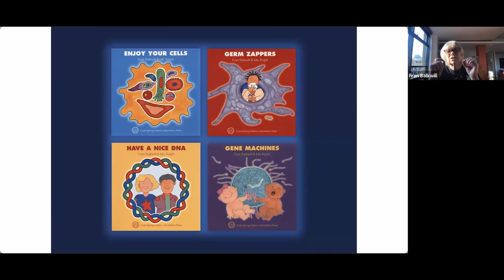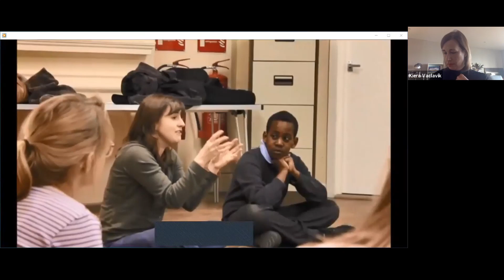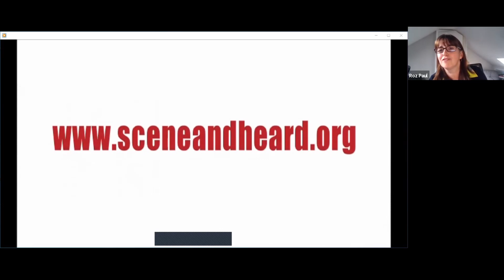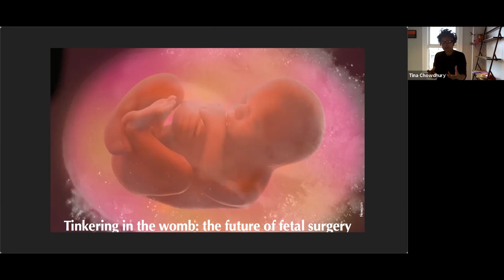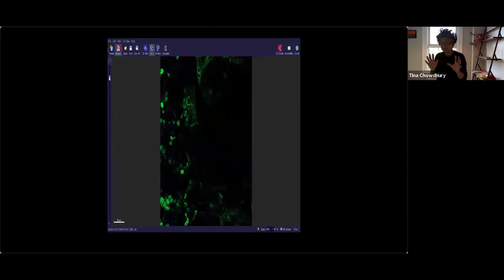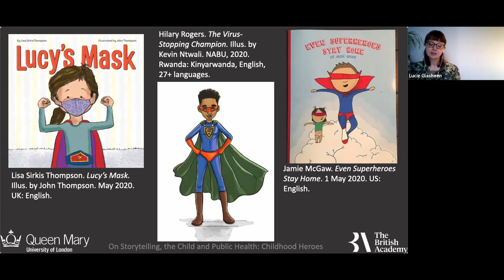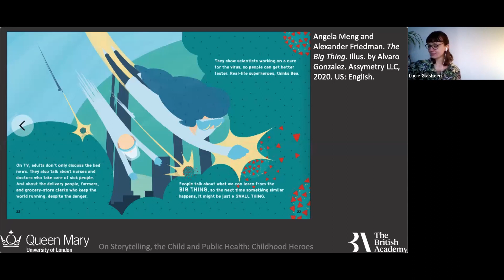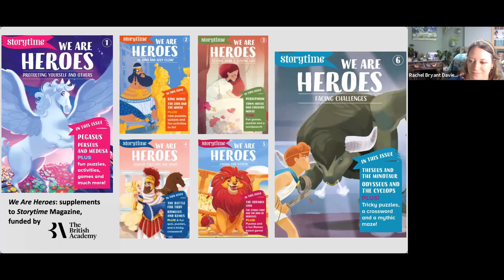On Storytelling, the Child and Public Health: A Conversation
This panel explored the critical work of storytelling in communicating public health messages to and about children. Panlelists inlcuded:

Professor Tina Chowdhury (QMUL Engineering)  who talked about her work using immersive tech to visualise foetuses in the womb – a practice that both treats foetal illness, and inspires women to experience agency around preventative health measures during their pregnancies
Professor Fran Balkwill of Queen Mary’s Centre of the Cell and Barts Cancer Institute, a pioneer in the field of communicating biomedical science to children, who reflected on her experience in publishing children's literature around biomedicine and public health
Roz Paul, Artistic Director of Scene & Heard children’s theatre charity, who discussed the company’s twenty-two year history of using playwriting as a mentoring technique with children in Camden, including some of the remarkable plays involving illness and health written by nine-year-olds
 Dr Lucie Glasheen and Dr Rachel Bryant Davies who shared insights from their ongoing British Academy-funded project exploring how storytelling can help children understand COVID-19 and mitigate its effects
Professor Kiera Vaclavik, co-founder and Director of the Centre for Childhood Cultures at Queen Mary.